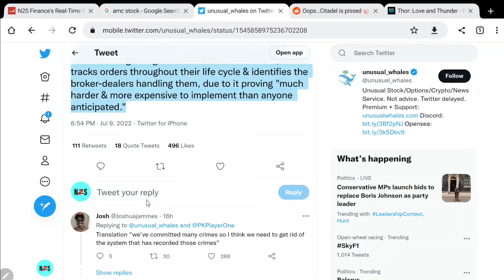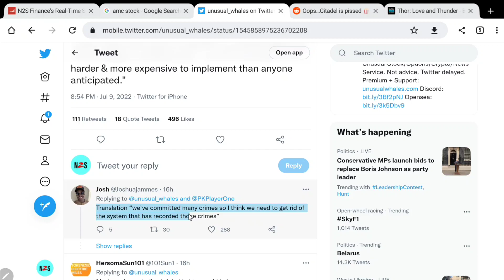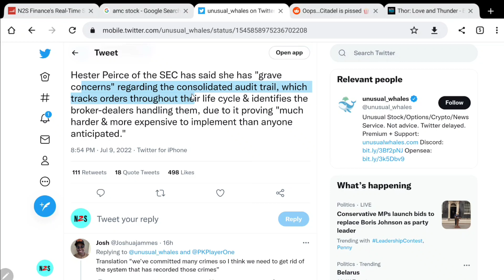AMC STOCK! -THIS IS UNBELIEVABLE... YET AGAIN!! - NEVER FORGET WHO YOUR DEALING WITH HERE!